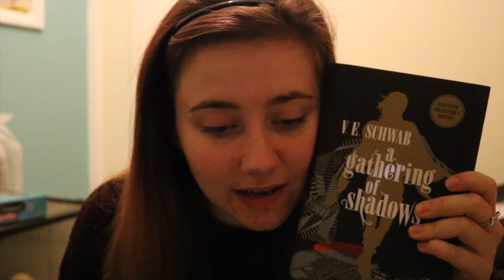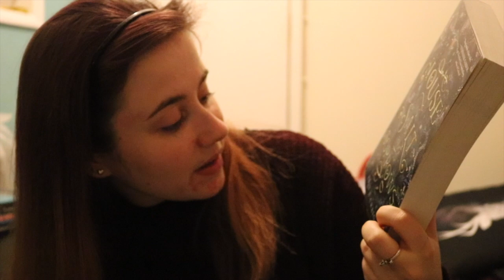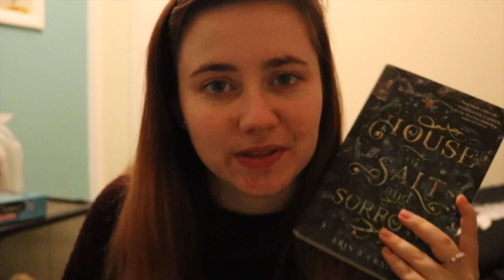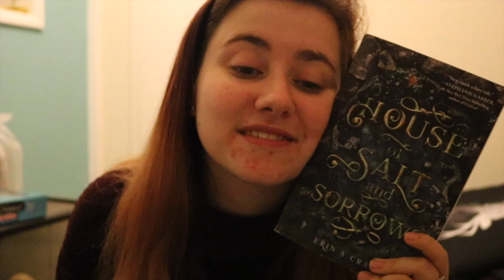Reading Vlog Ft a Whiff Box... | September 16th - 22nd 2019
OPEN ME!